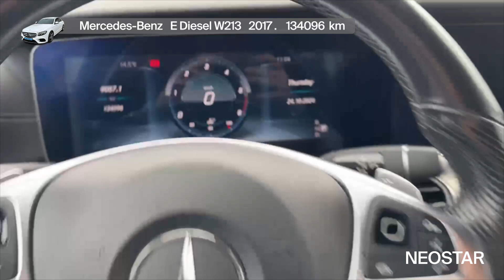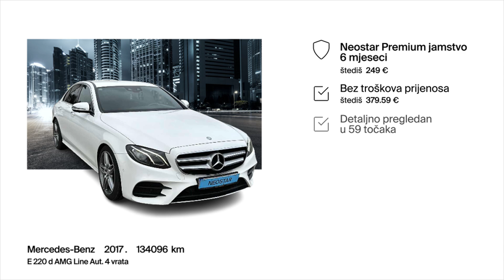Osjećaj vožnje ostaje uvijek isti - Mercedes-Benz - E Diesel W213 - 56104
Zanima te ovaj autombil? Pronađi ga na